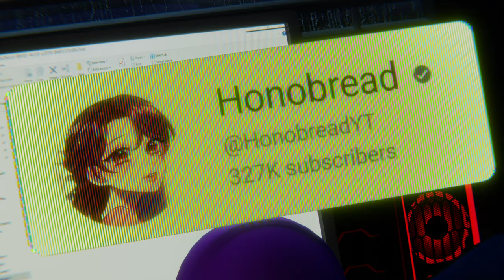How to Easy Clickbait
Holy this video took a while... Was meant to just be a little gag video, guess I should leave the gags to gmod then... as this video was made entirely in blender. Taught me a LOT about animation and the workflow so I can promise other videos won't take as long and will be longer.

If you know me at all then you know that this video is a obvious joke, no hate against Honobread at all, I actually had to watch all her videos for this and they were decent..? Not bad at all, just a bit cringy at times and I know that she has that meany subs because of running some kind of webtoon first.

Now I tag this video up after working on it for 4 months